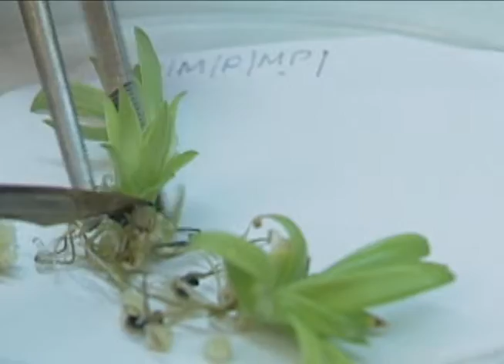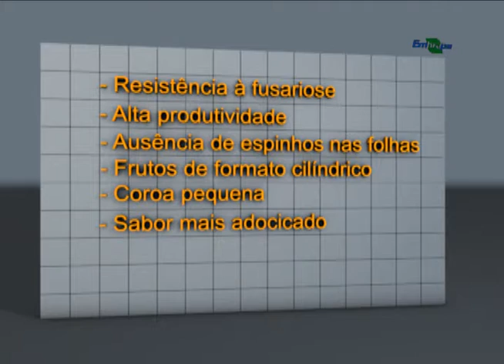Abacaxi Vitória : cultivar resistente à fusariose - Dia de Campo na TV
Matéria do Programa Dia de Campo na TV, produzido e realizado no studio da Embrapa Informação Tecnológica em Brasília - DF

Sergio Figueiredo

Abertura
Joniel Sergio